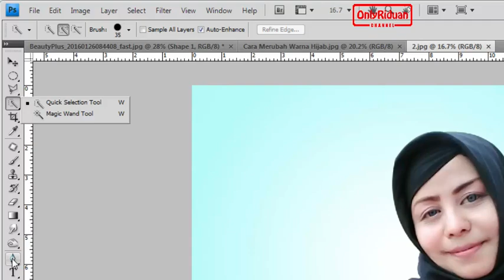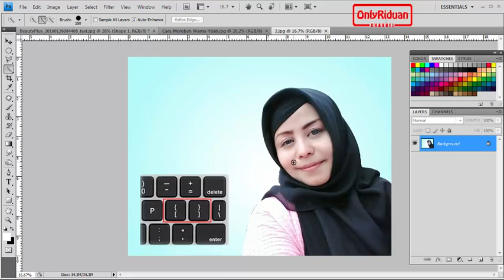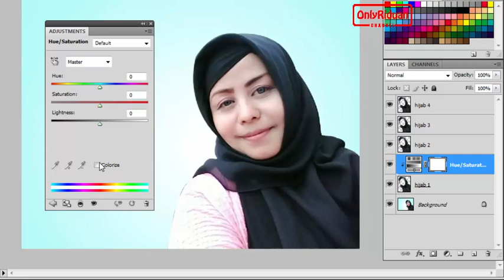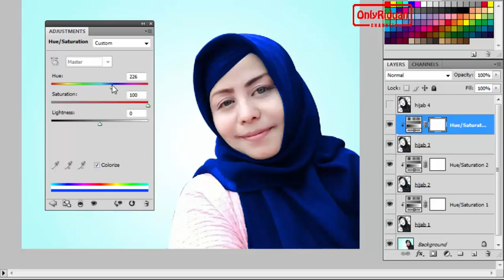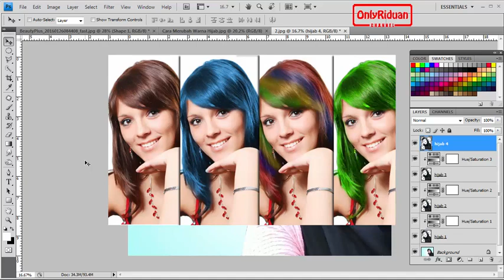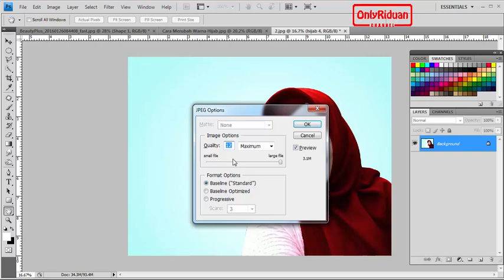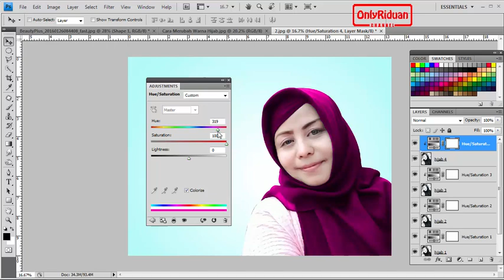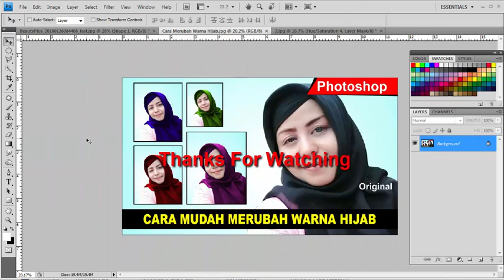Cara Mudah Merubah Warna Hijab - Tutorial Photoshop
Video Tutorial Cara Mudah Merubah Warna Hijab dengan photoshop

Cara Mudah Merubah Warna Hijab
Merubah warna hijab

Semoga Bermanfaat